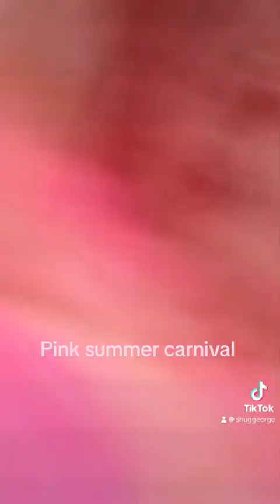Pin summer carnival Glasgow 28th June 2024